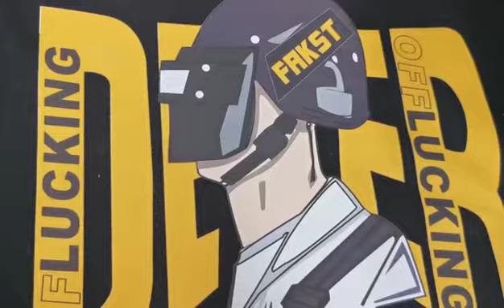Titanjet-DTF Printer Machine TT-60E2-R 2 PICS EPSON 4720/I3200 OPTIONAL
Small floor area and simple operation
Good printing effect, multi-purpose
All solutions for garment printing industry
More channels for info: